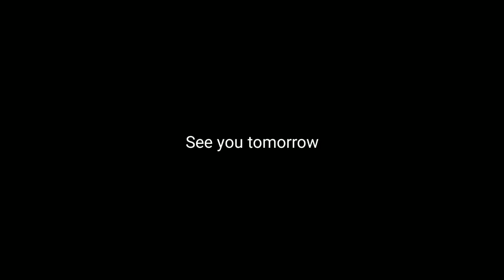The start of my Prius build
Milliard Tri Folding Mattress...

Set of 2 Custom Fit Automotive...